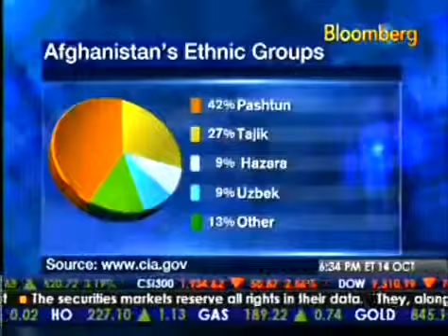Afghan Ambassador Said T Jawad Interview on Bloomberg, October 14, 20008